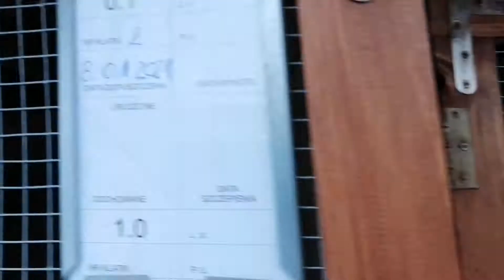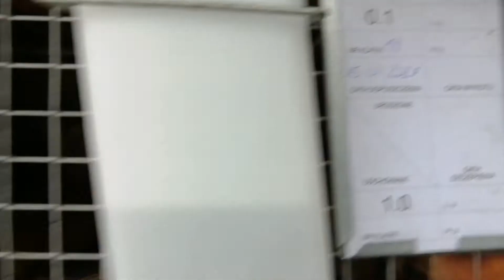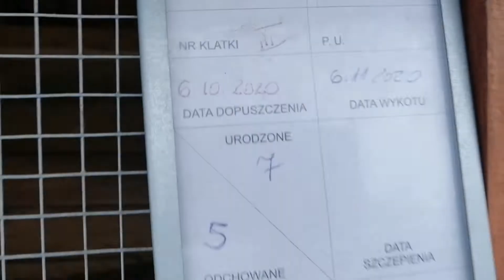Kontrolne dopuszczenie samcy WN oraz BU. Poranny Przegląd hodowli. Video Blog nr. 25.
Siemanko witam was w moim 25 odcinku na kanale. Dziś robimy kontrolne dopuszczenie samic WN oraz BU. Czy w końcu doczekam się młodych wiedni?

Pozdrooo oooo 😉😉😉